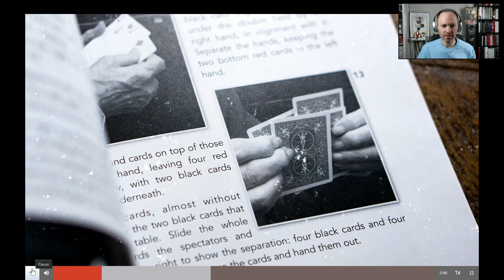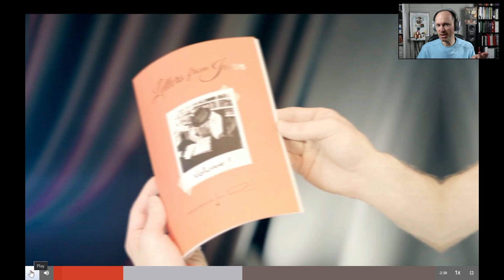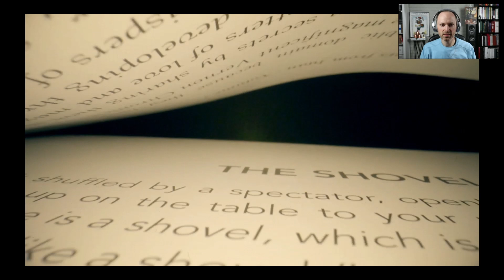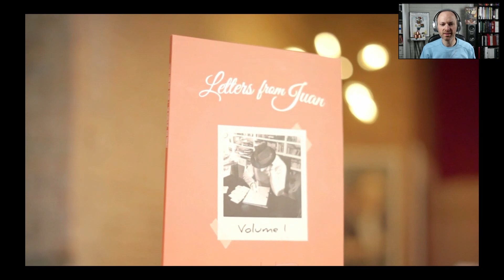Reaction: Letters from Juan - Volume 1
@penguinmagicshop Penguin Magic just announced Letters from Juan - Volume 1. I thought it would be fun to watch the trailer together and share my reactions. But also, what do you think? 🤷

Does it feel like there's value in learning 4 tricks from Juan Tamariz? 44 pages and $25.